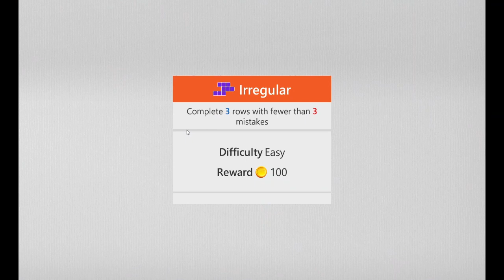Microsoft Sudoku Irregular - Daily Challenge 12th August 2023